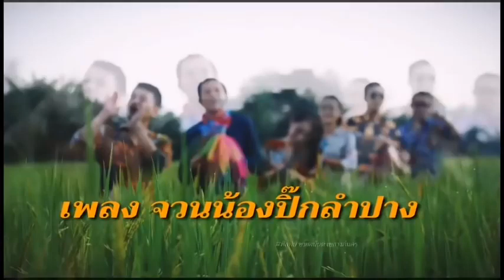จวนน้องปิกลำปาง - ชายอนันต์ เขลางค์นคร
ศิลปิน - ชายอนันต์ เขลางค์นคร (ไค่ไห้)
คำร้อง-ทำนอง  อ.สมบูรณ์ บุญโรจน์
ดนตรี - ตี๋เหรินเจี๋ย - คณิต พันธ์มณี
สังกัด คนเมืองเร็คคอร์ด
ถ่ายภาพโดย Hanny man